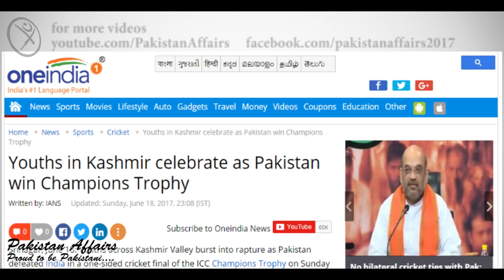Kashmiris Celebrating Pakistan Win in Final Against India in Champions Trophy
Srinagar, June 18: Youths across Kashmir Valley burst into rapture as Pakistan defeated India in a one-sided cricket final of the ICC Champions Trophy on Sunday (June 18).

At most places the celebrating youths kept bursting firecrackers and dancing on the streets in Farah Kadal and Sekidafar areas of old city in Srinagar. Some exuberant youths threw firecrackers inside a CRPF camp and the local police station. Kashmiri youths celebrate India losing wickets in Champions Trophy final Reports said three youths were injured when security forces chased the miscreants away. Even women took to streets at many places in the Valley singing to express joy at Pakistan's victory against the defending champions. Shikhar wins Golden Bat In villages where the youths could not lay their hands on firecrackers, they beat drums to express their joy. The authorities did not interfere with these expressions of joy and celebrations and the security forces intervened only at places where the excited youths came close to security forces camps to throw firecrackers inside. Reports from south Kashmir districts of Anantnag, Shopian, Kulgam and Pulwama as also from north Kashmir districts of Ganderbal, Bandipora and Kupwara indicated that the celebrations were widespread in the Valley.